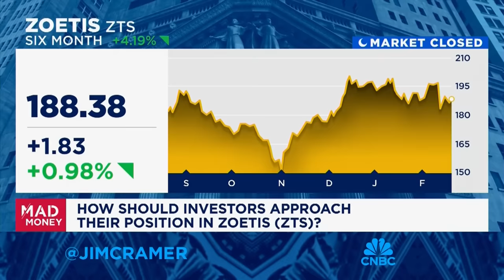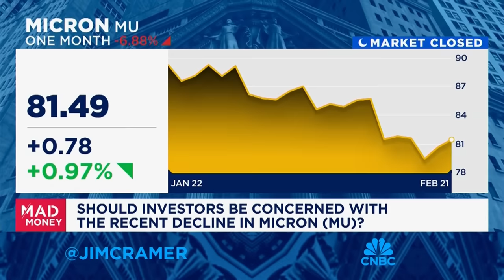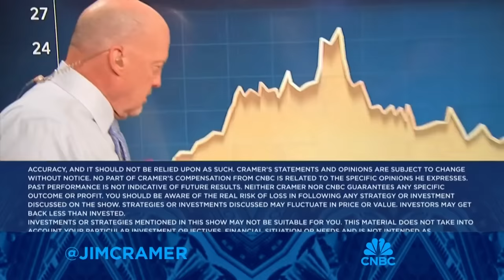Jim Cramer grades the latest round of Magnificent 7 earnings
'Mad Money' host Jim Cramer takes a look back at all the Mag 7 results from this most recent round of earnings.